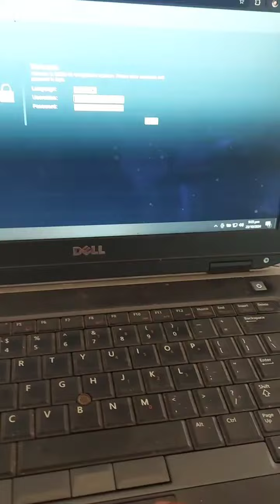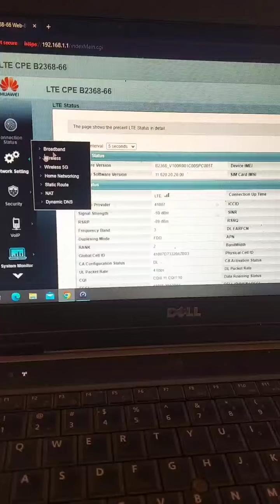How To Run Huawei Router On Solar System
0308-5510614